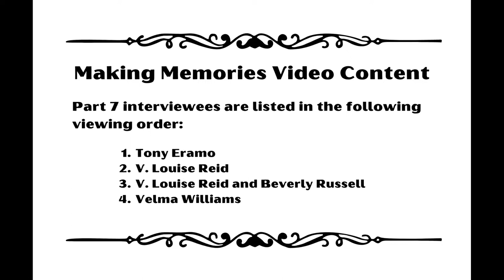Making Memories Stories from OOB Part Seven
Extensive oral history project for Old Orchard Beach, featuring memories from 32 long time residents.

These oral history interviews were successfully gathered through the collaborative effort of the CFC (Community Friendly Connection), Loranger Middle School students, Libby Memorial Library, Old Orchard Beach Historical Society, and the Town of Old Orchard Beach.

There are 15 1/2 hours of footage divided into 7 videos. Interviewees are listed at the beginning of each video.